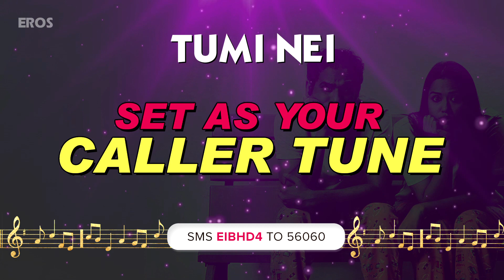🎼'Tumi Nei' Song Caller Tune | Bibaho Diaries Bengali Movie 2017 🎼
For caller tunes dial:

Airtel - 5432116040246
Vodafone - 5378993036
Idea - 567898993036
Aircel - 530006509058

OR

SMS 'EIBHD4' to 56060

Movie: Bibaho Diaries
Song: Tumi Nei
Singer: Savvy
Lyrics: Souvik Misra

Cast: Ritwick Chakraborty, Sohini Sarkar, Kamalika Banerjee, Biswanath Basu
Directed By: Mainak Bhaumik
Produced By: Rupa Datta

"Bibaho Diaries" releases in  theatres in January, 2017